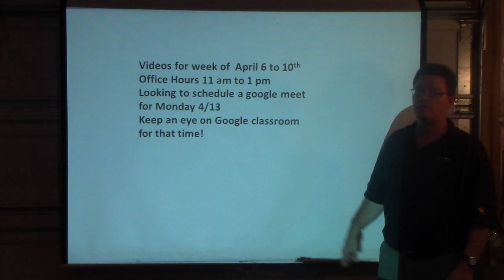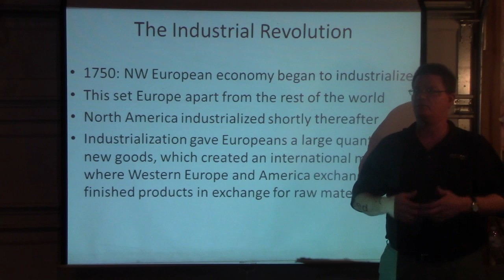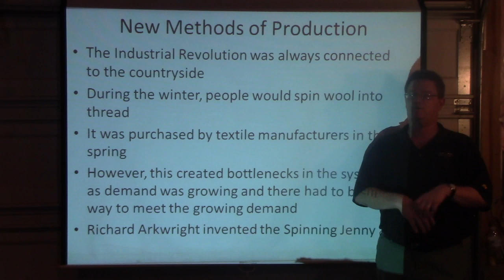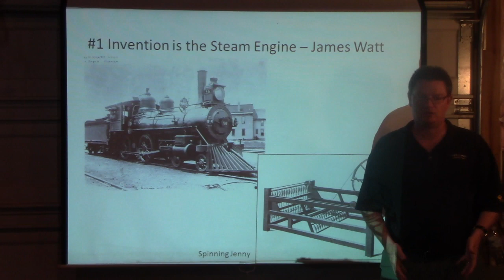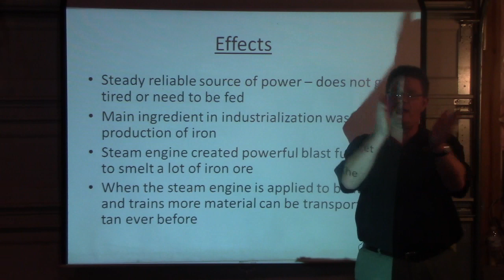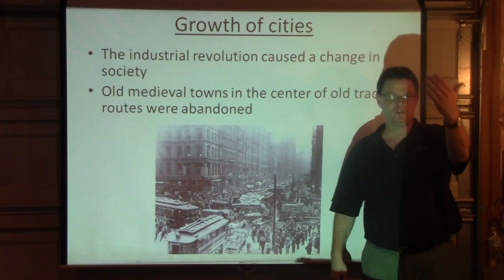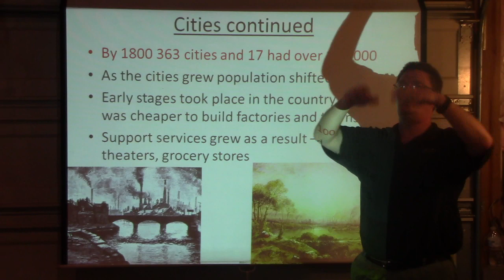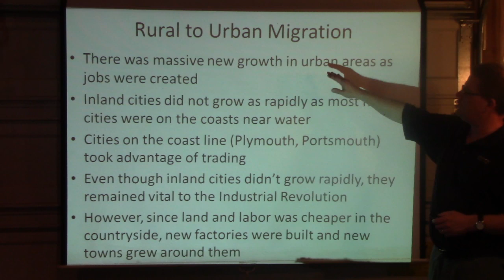4/6 Home School Week #2 Rangers World History - Begin the Industrial Revolution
Quick Description of the Beginnings of the Industrial Revolution for my 9th grade world history class, while we are out of school.